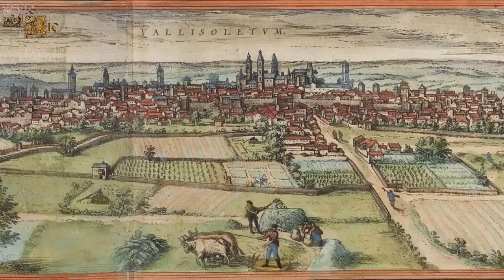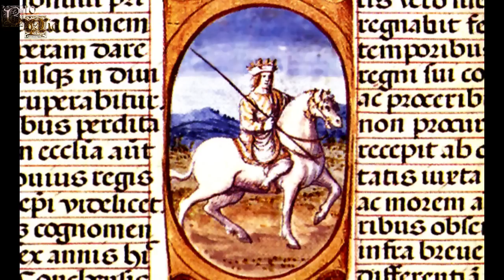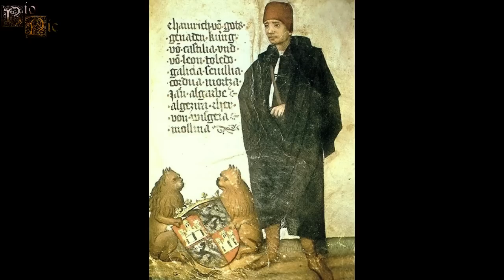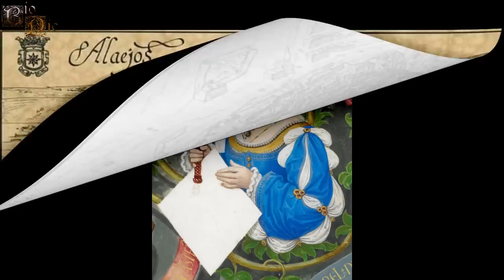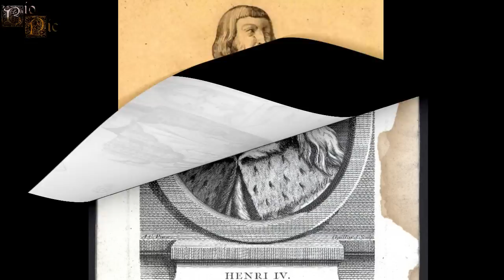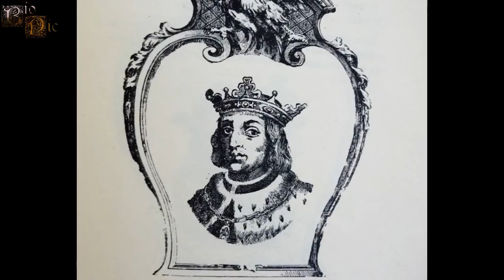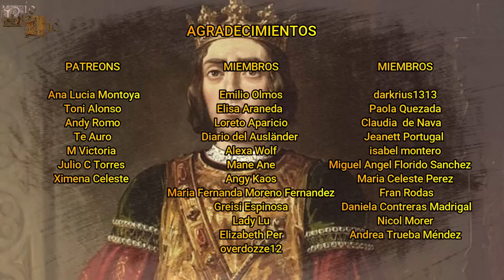Enrique IV de Castilla, "El Impotente", El Difamado Medio Hermano de Isabel la Católica.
Enrique sería el difamado hermano mayor de la reina Isabel la Católica, un hombre que se vería envuelto en una espiral de intrigas palaciegas, luchas de poder , conflictos familiares, acusaciones y rumores infundados que dañarían bastante su imagen y a su popularidad.